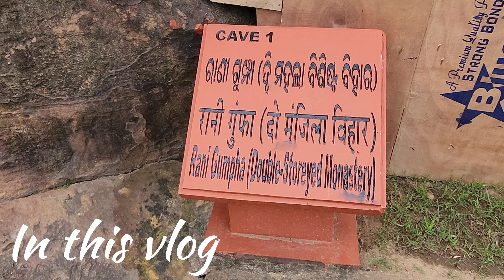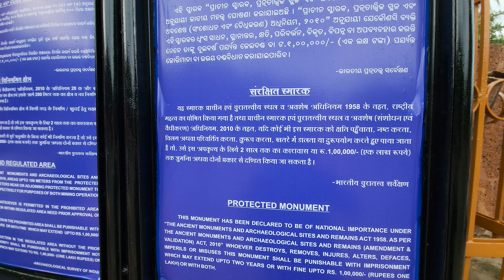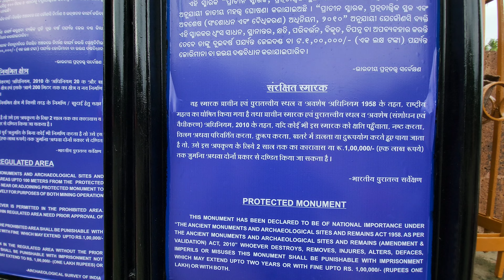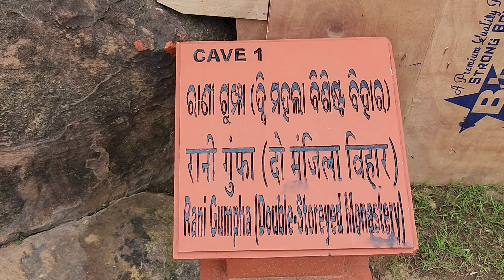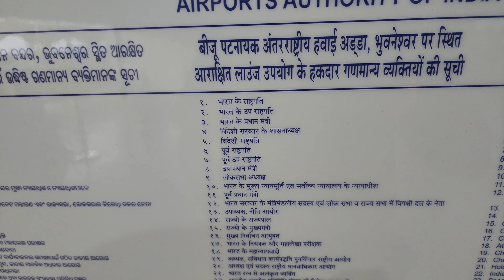छोटी छोटी गुफ़ाओं में कैसे रहते थे जानवर और इंसान! राष्ट्रपति ने हमारी दुकानें तुड़वा दीtravel